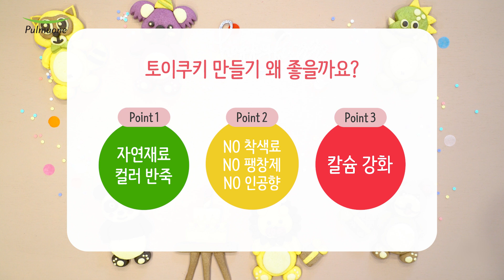풀무원 토이쿠키 숲속동물들생일파티 만들기(short)